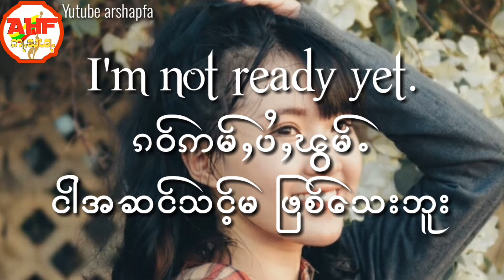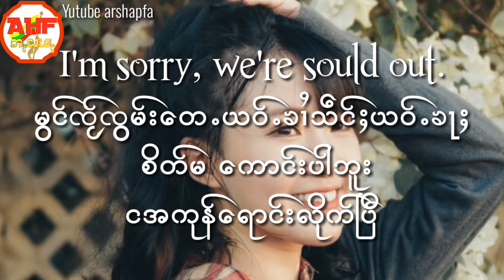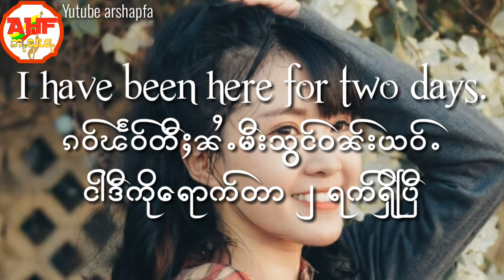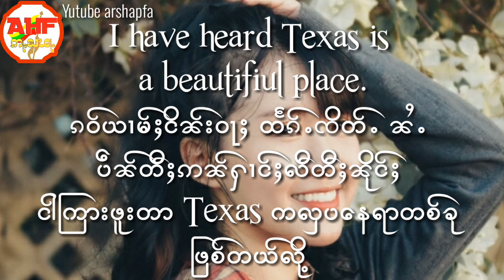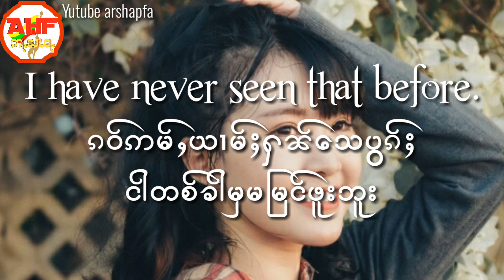ႁဵၼ်းဢၢင်းၵိတ်ႉ Ep- 28 เรียนภาษาอังกฤษกับฉันที่ดูไบ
ႁဵၼ်းဢၢင်းၵိတ်ႉတွၼ်ႈ 28 Ep-28
ေလ့လာရမည့်စကားလုံးများ အပိုင်း #၂၈
အဂႅလိပ်စကားေလ့လာခြင်း